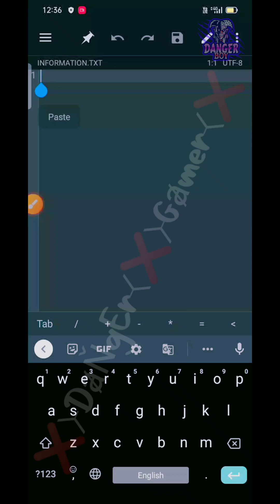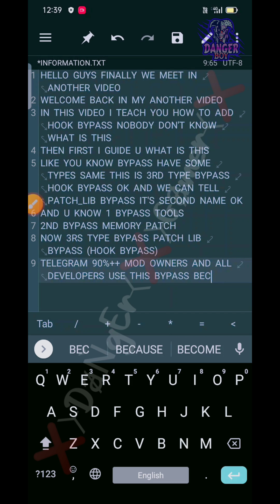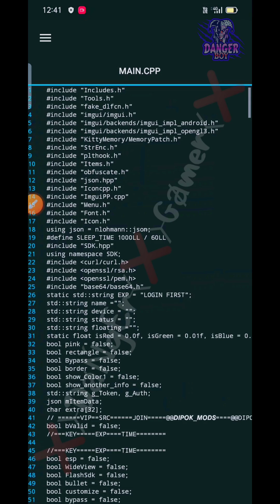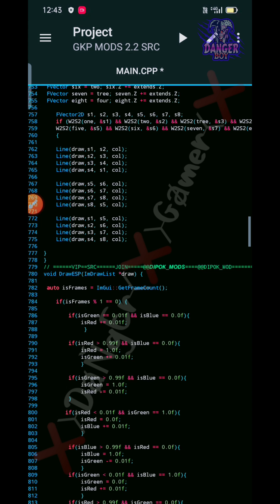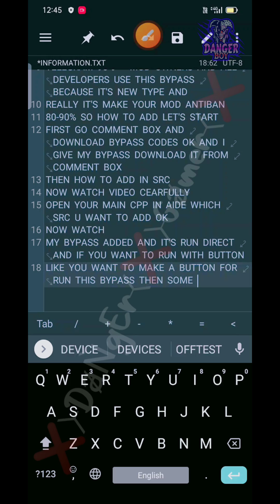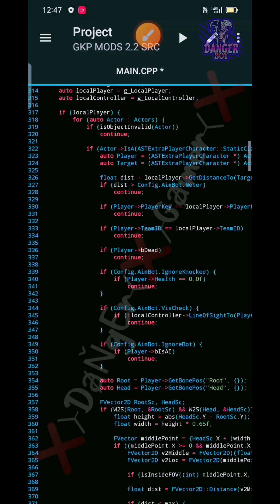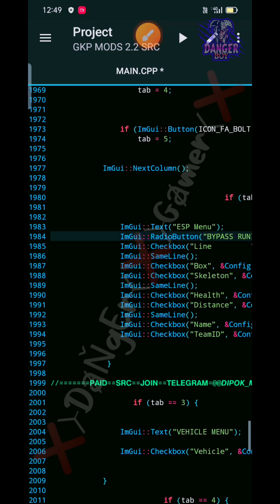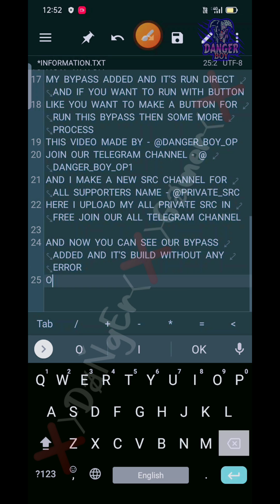HOW TO FIX BAN || HOW TO HOOK BYPASS BAN 100% || PAID METHOD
I TEACH HOW TO ADD HOOK BYPASS FOR MAKE YOUR MOD ANTIBAN ❤️
AND ALL USERS KNOW WHAT IS VALUE OF B
SO WATCH THIS VIDEO CAREFULLY😉
AND IF YOU REALLY WANT TO BEACOME A DEVELOPER🙏
AND IF THIS VIDEO REALLY HELPFUL FOR YOU THEN LIKE OTHER WISE NO 🥰
OK GUYS AND IF YOU WANT PAID HACKS MOD MAKING COURSE THEN CONTACT ON TELEGRAM👍
WANT MORE SUPPORT FOR MORE DEEP SRC MODIFY VIDEO🔥
OK GUYS THANKYOU 🇮🇳